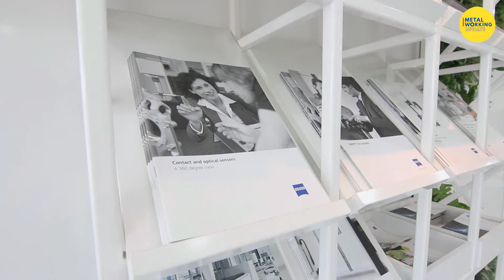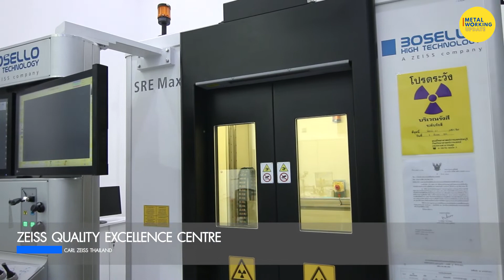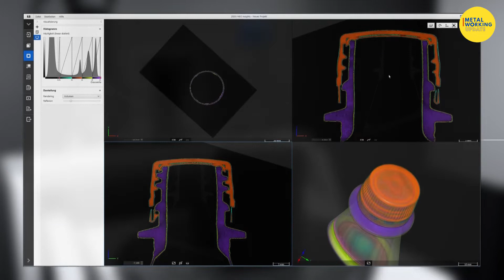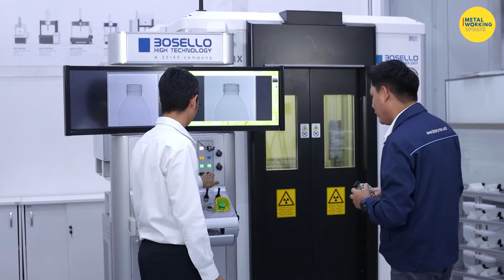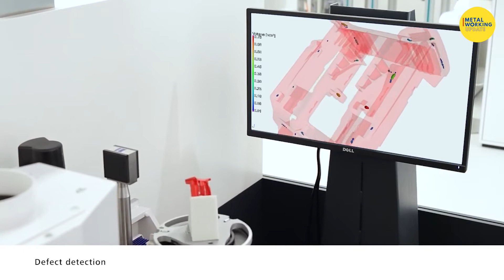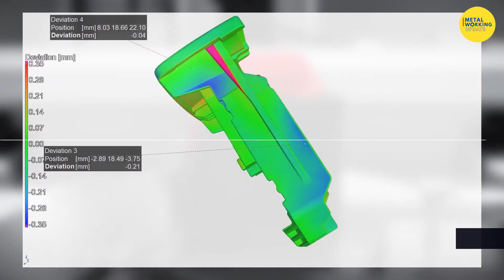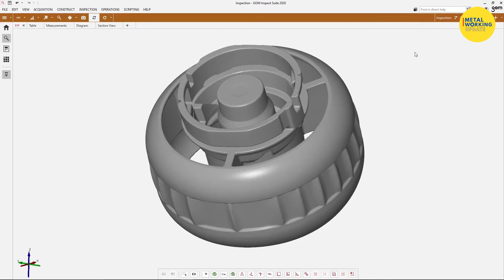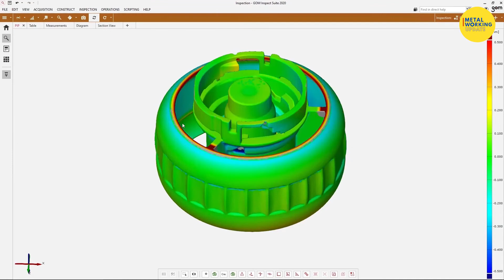ไขข้อสงสัย ! ฝาขวดปิดสนิทจริงไหม... ด้วยเครื่องวัด X-Ray และ CT Scan | ช่างสงสัย | EP.2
เทคโนโลยี X-ray ทำให้เรามองเห็นสิ่งที่ซ่อนอยู่ได้ จึงสามารถนำมาประยุกต์ใช้ในการสร้างความเป็นไปได้ในการควบคุมคุณภาพอย่างสมบูรณ์แบบ สแกนเพียงหนึ่งครั้งก็สามารถยืนยันคุณภาพได้ทั้งหมดเช่น วัด, วิเคราะห์ และตรวจสอบข้อบกพร่องที่ซ่อนอยู่ภายในโครงสร้างที่ไม่สามารถตรวจจับได้ด้วยเครื่อง CMM

เพียงวางชิ้นงานและสแกน ก็สามารถมองดูภายในชิ้นงานได้โดยไม่ต้องทำลาย

คลิปนี้เราจะมาไขข้อสงสัยกันว่า เมื่อประกอบฝาขวดเข้ากับขวดเสร็จแล้ว... สนิทจริงไหม ? และเราสามารถตรวจสอบจากภายในชิ้นงานได้หรือไม่ ?